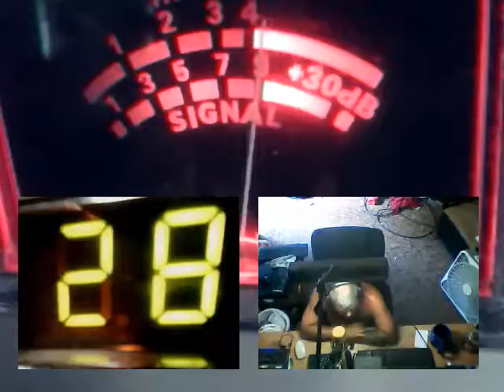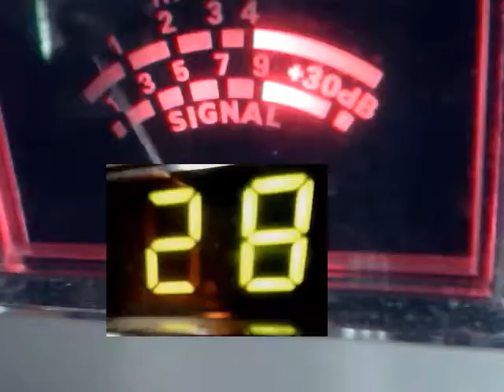Audioman288 & mud duck truck